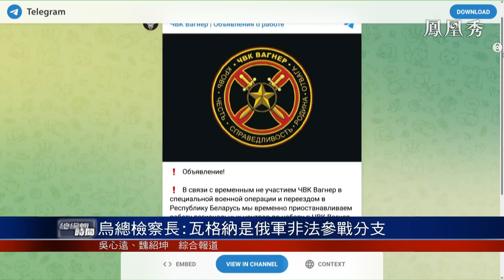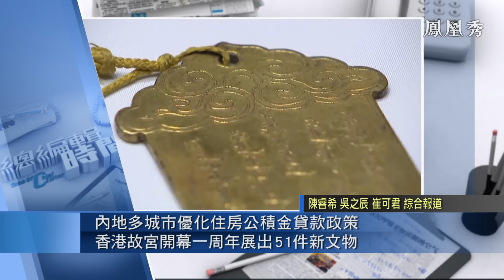《總編輯時間》歐盟又有動作：成立國際起訴中心，目的是什麼？｜法國騷亂的深層次原因是什麼？｜ICPA｜France｜20230703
繼3月17日國際刑事法院對俄羅斯總統發出逮捕令之後，歐盟理事會下屬的“歐洲司法合作組織”宣佈，在海牙成立 “侵略烏克蘭罪國際起訴中心”（ICPA）。歐洲司法合作組織發佈的新聞稿稱：“侵略烏克蘭罪國際起訴中心”在歐洲司法組織正式開始運作，標誌著一個歷史性時刻。